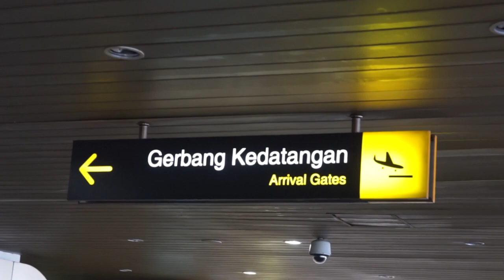Armada at PALM PARK Hotel Surabaya 06 April 2019